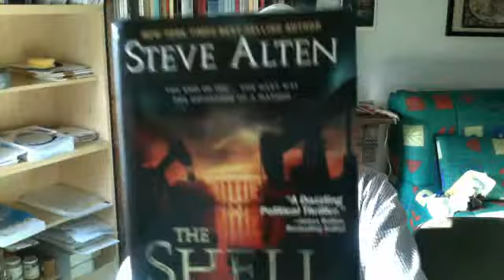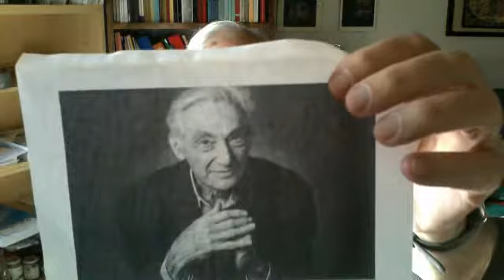11 settembre a modo mio III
Tutto quello che sai è falso, nel senso che tutto quello che ti raccontano è falso. Partendo da questa premessa, proviamo a raccontarcela da noi e tra noi la storia forse meno falsa di quella che ci raccontano, a cominciare da Obama ieri l'altro 9 settembre in prima pagina su Repubblica.. o oggi 11 settembre su tutti i mass media del mondo..Abbiamo vinto, Al Qaeda è più debole...